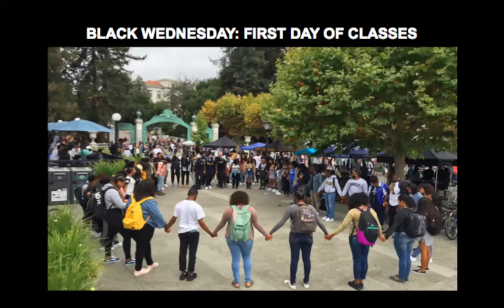Black Wednesday Wall: Reimagined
Monday, April 19, 2021 | 6:30pm

Individuals who were integral to the Black Wednesday Wall public art project share insights about the process of reimagining the space and what they ultimately envision it to be. This event is a continuation of last fall’s Arts + Design Mondays conversation which focused on the history behind Black Wednesdays.

Presented by UC Berkeley’s African American Student Development Office.

Panelists include Cheryl Wright, president of the Black Alumni Association; Melissa Charles, assistant director of the African American Student Development Office; quame patton, UC Berkeley alumni and former staff and Ourstorian; Chidube Okoro, UC Berkeley alumni and former African American Student Development Student staff leader; Brian McGhee, UC Berkeley alumni and former student-athlete; Dominick Williams, UC Berkeley alumni and former student TRIAD leader; Lishelle Blakemore, UC Berkeley alumni and associate vice chancellor of development in the University Development and Alumni Relations; Naniette Coleman, UC Berkeley PhD candidate in the Department of Sociology, and founder of Night Out/Night Off for graduate students of color at UC Berkeley; and Leigh Raiford, associate professor in UC Berkeley’s Department of African American Studies.

The event will be moderated by Takiyah Jackson, director of the African American Student Development Office and Fannie Lou Hamer Black Resource Center; and Mia Settles-Tidwell, assistant vice chancellor and chief of staff in the Division of Equity & Inclusion.

Arts + Design Mondays: Together: Reinventing Politics, Reimagining Health

The series is co-curated by the African American Student Development Office; Berkeley Art Museum + Pacific Film Archive; Berkeley Center for New Media and the History and Theory of New Media Lecture Series; College of Environmental Design, the Arcus Endowment Diversity Platform Committee and the Arcus Chair in Gender, Sexuality, and the Built Environment; Department of Theater, Dance, and Performance Studies; Future Histories Lab, a project of UC Berkeley Global Urban Humanities Initiative; Graduate School of Journalism; California Humanities and Villa San Francisco. Technical support and presentation offered by UC Berkeley College of Letters & Science, Division of Arts & Humanities.

The 2021 series of Arts + Design Mondays is made possible thanks to the generous financial support of Nancy Olson and Buzz Wiesenfeld. In-kind support provided by BAMPFA.